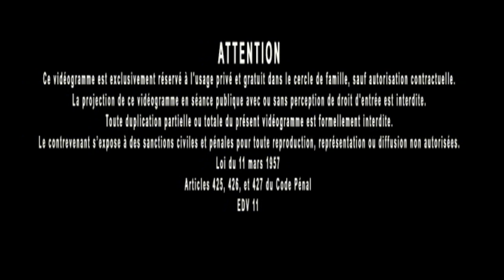Jacques Grimault | Tao, âges du Monde & Semaille d'Or